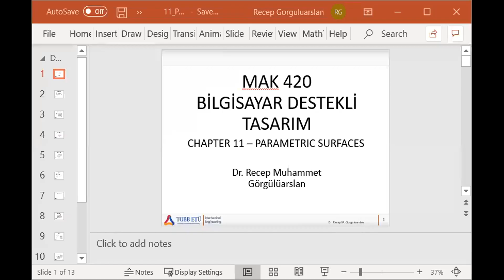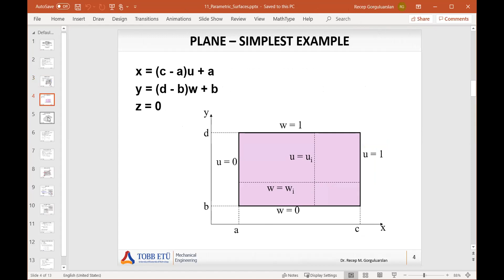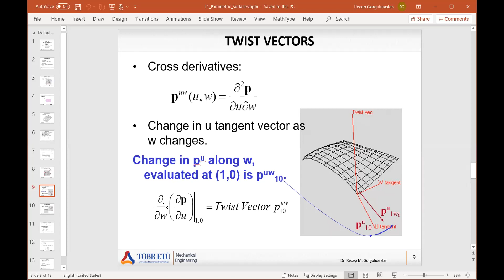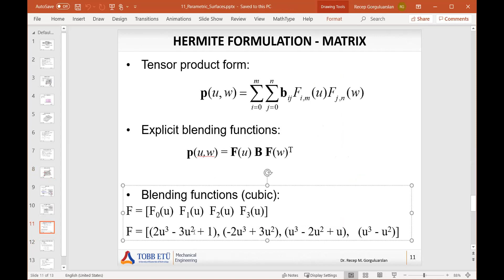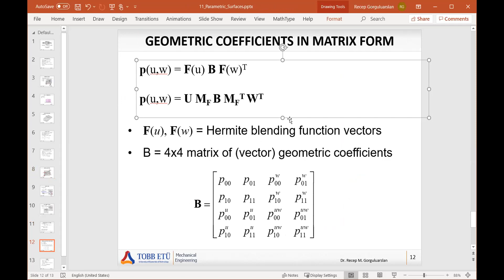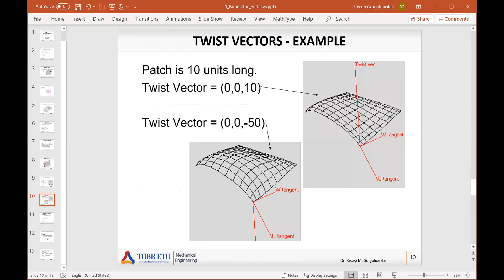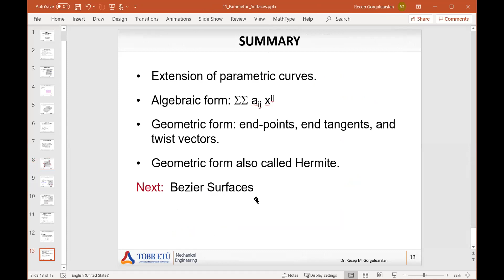Ch11 - 2: Hermit Yüzeyler (Geometric (Hermite) Surfaces)